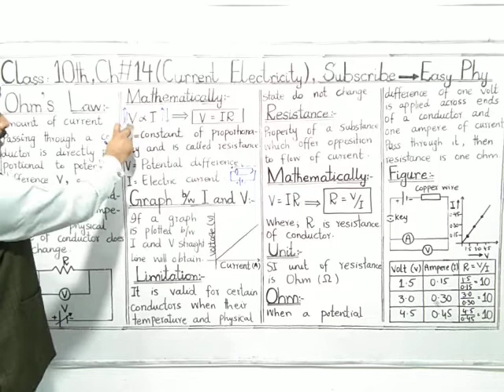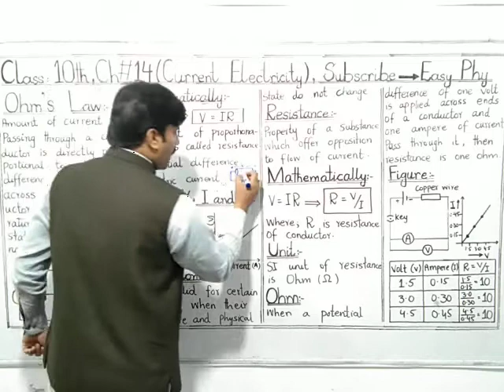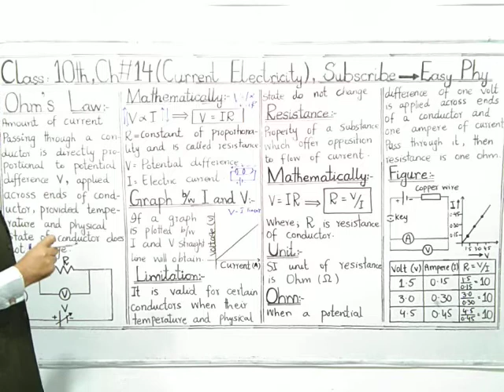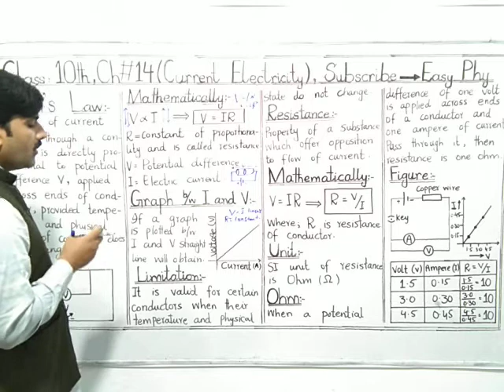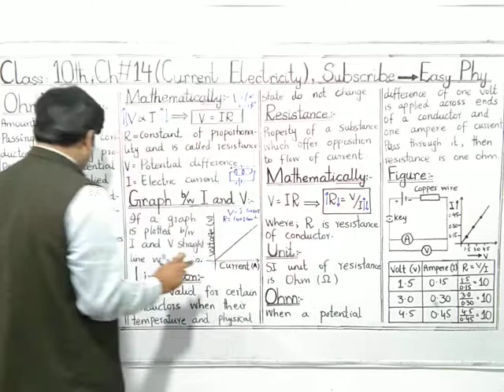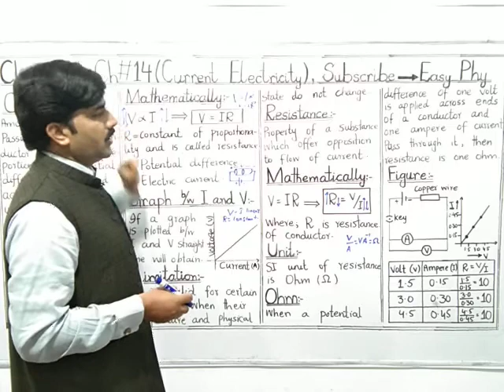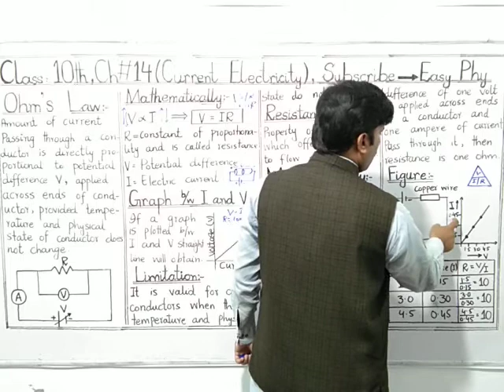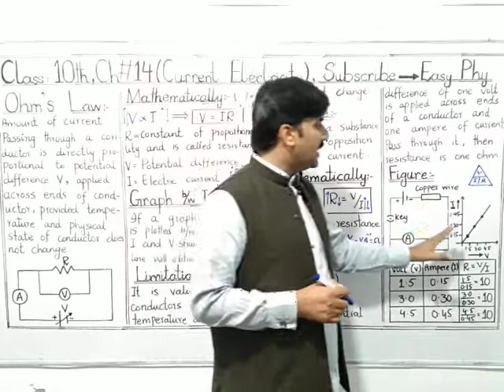10th Class Physics, Ch 14, Explain OHM'S Law - Class 10th Physics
In this Online Lecture we Explain 10th Class Physics Chapter 14 Current Electricity.The topic being discussed is topic 14.4 OHM'S Law
This Lecture bfor 10th Class Physics Chapter 14 is created for all students who want to prepare this topic in detail.

For More Videos visit easy physics